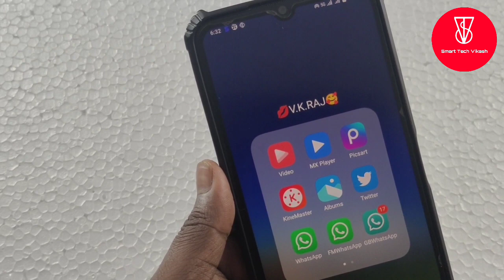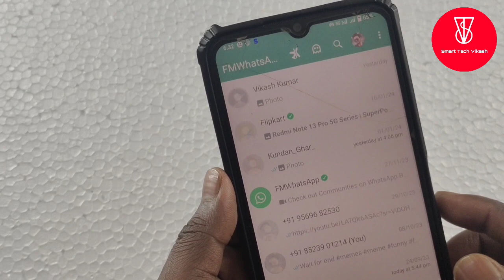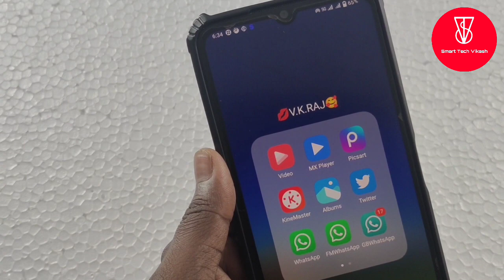Fm whatsapp banned ho gaya unbanned kaise kare | fm whatsapp banned my number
Aaj Mai Aplog Ko Bataunga Ki Aplog Ka Fm Whatsapp Banned Ho Gaya Hai To Aplog Usko Unbanned Kaise Kar Sakte Hai

Fm whatsapp banned my number solution
Fm watsapp number banned
Fm whatsapp
Smart Tech Vikash